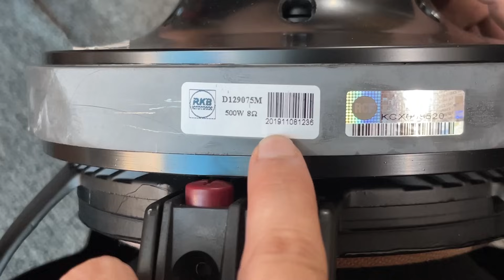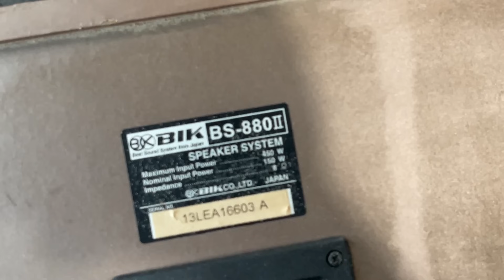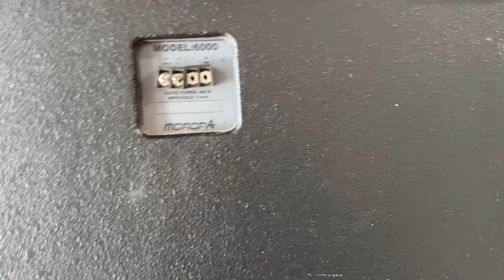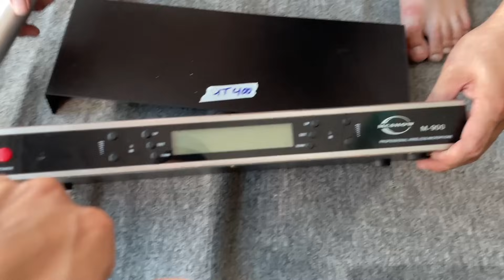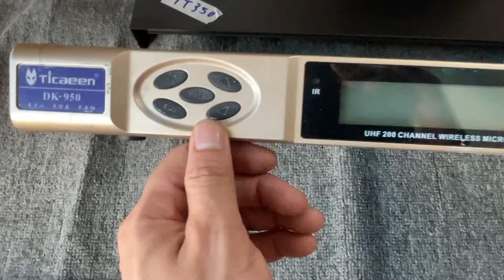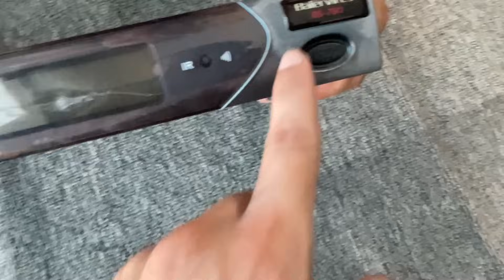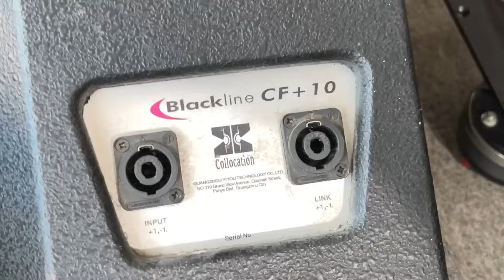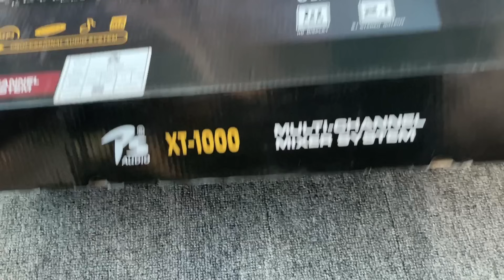Thanh lý hàng nâng cấp của khách LH:0919182233 /0869997229